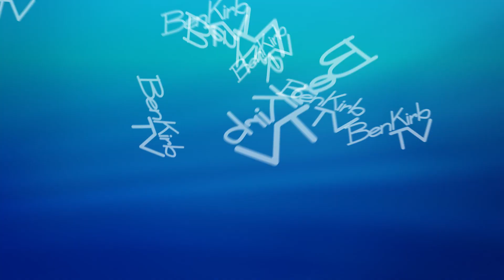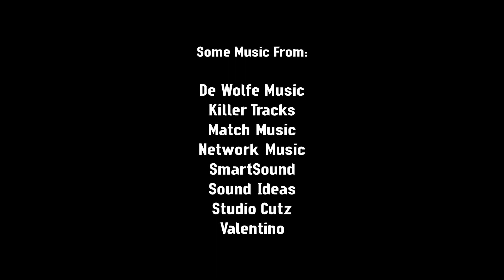BenKirb Work Reel 2023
I've worked on quite a lot of things this year!
From motion graphics to character animation, here's a collection of (almost) everything I made in 2023.